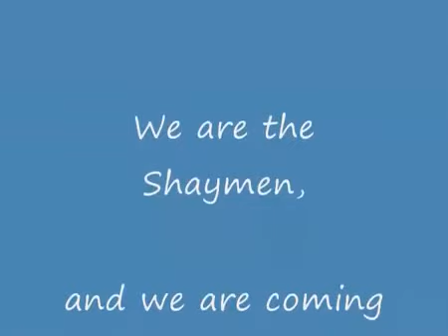05/01/1980 Halifax Town 1-0 Manchester City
One of the greatest FA Cup upsets never talked about. Fourth Division Halifax Town knock out 1st Division Manchester City thanks to a solitary Paul Hendrie goal. One of the biggest matches in Halifax Town history.